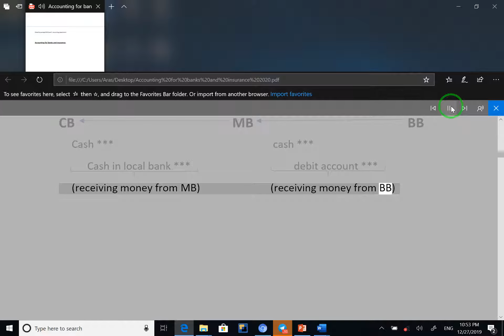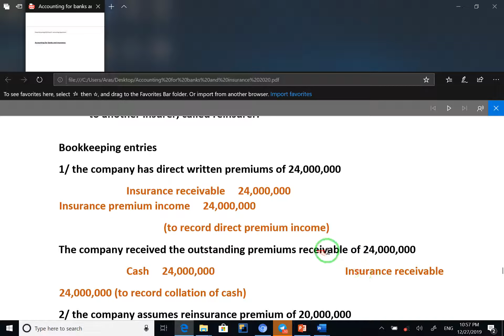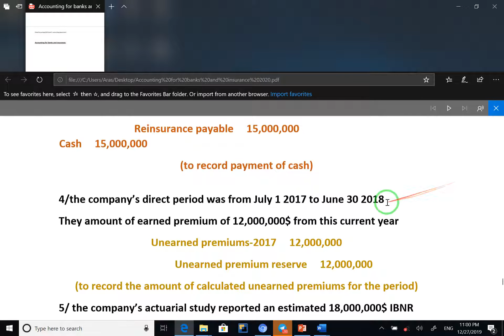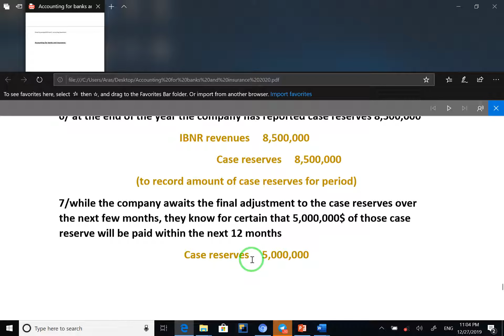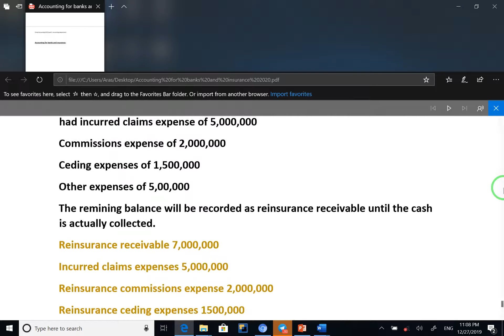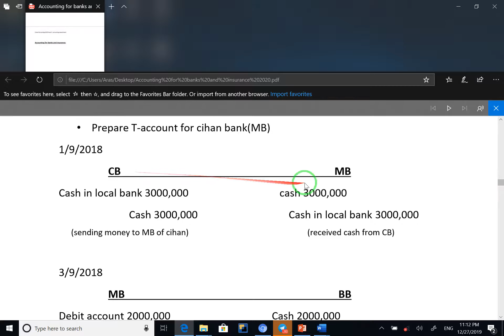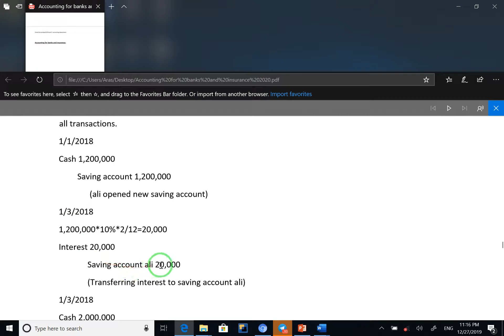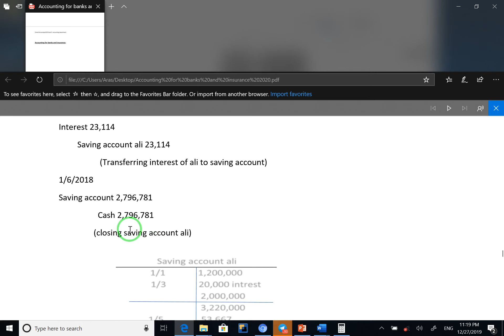new vedio bank account saving accounting 2020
Omed Accountign